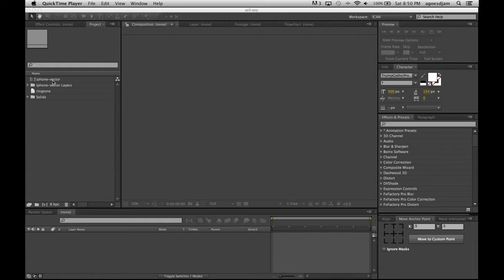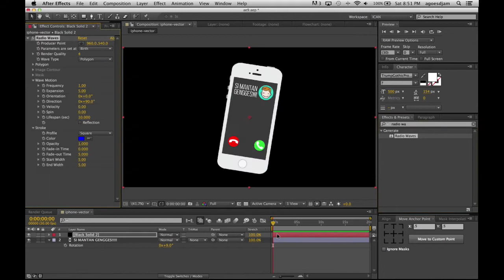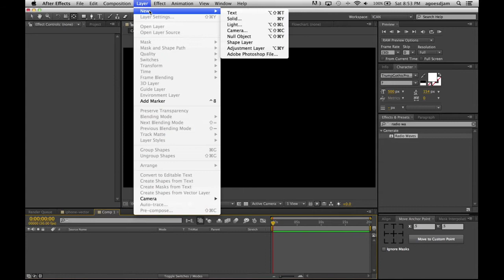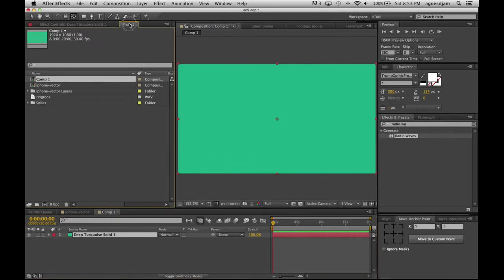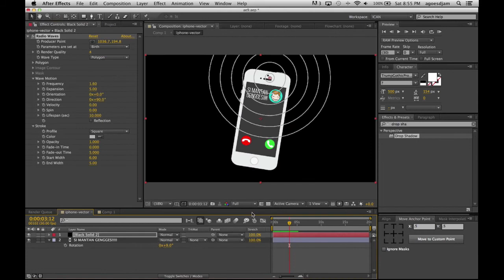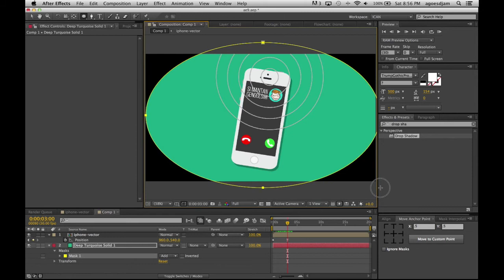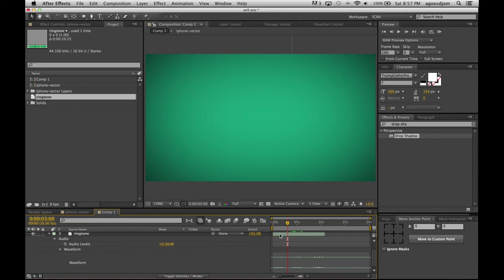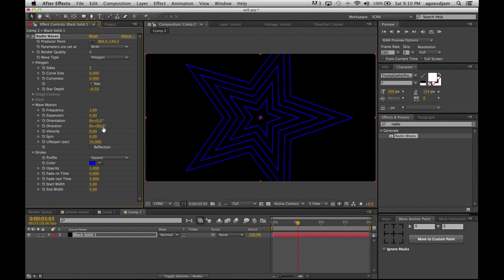Tutorial Gelombang Suara / Radio Waves | After Effects